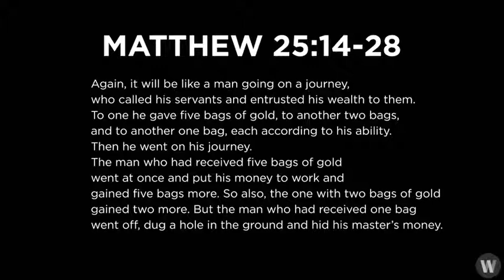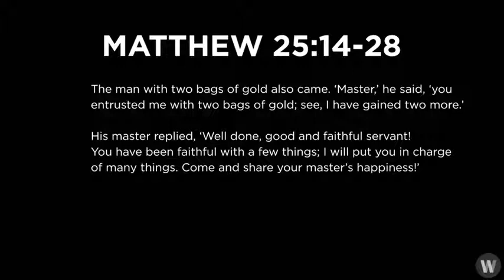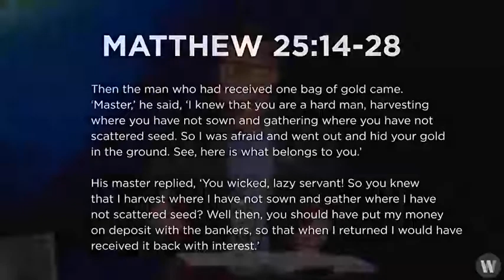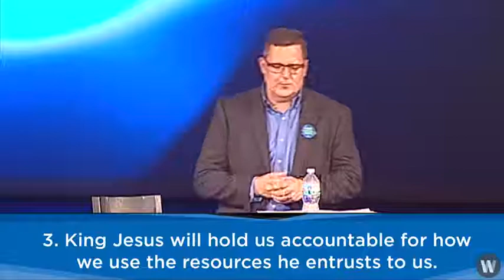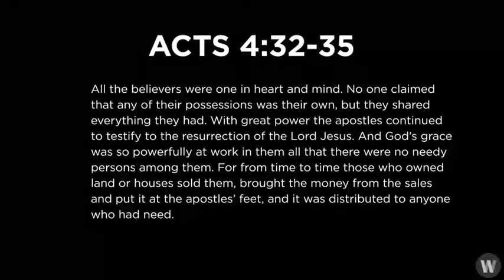"You Are Not Ordinary"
Leave No Potential On The Table